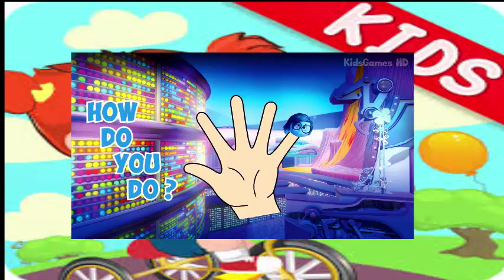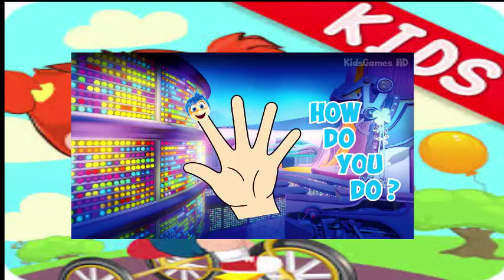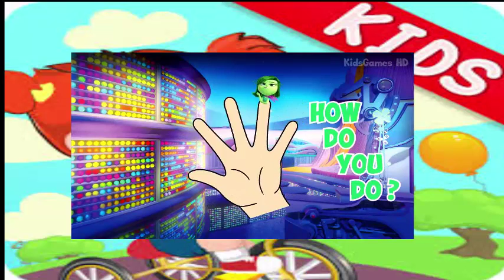baby hazel games full HD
The baby hazel game is a beautifull game and you can find out the baby hazel games online name free and they are as follow baby hazel summer camp,baby hazel eyes or baby hazel videos or baby hazel games poki and you also find out it is baby hazel game movie or baby hazel. General there are so many name of baby hazel game is similar baby hazel skin care,baby hazel new games,baby hazel hair care,baby hazel goes sick,baby hazel games 2015,baby hazel games 2014,baby hazel flower girl,baby hazel at beach. Now pls see one of them here.